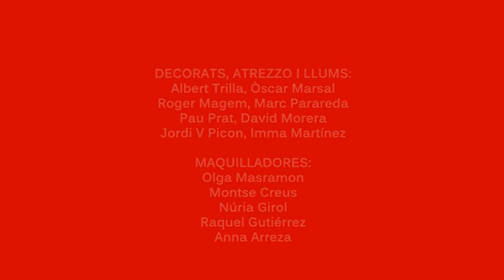Els Pastorets de Josep Maria Folch i Torres - Santa Eulàlia de Riuprimer (2014)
Arriba el Nadal, i aquest any,
l'AMPA de la Llar d'Infants El
Roure Xic porta a l'escenari una
de les obres tradicionals per
excel·lència de la nostra cultura:
Els Pastorets, de Josep Ma
Folch i Torres.
Un espectacle teatral fruit del
treball de pares, mares, avis,
iaies, oncles, tietes, amics i
coneguts, integrat per una
cinquantena de persones que,
amb esforç, tenacitat,
complicitat, humilitat, treball,
responsabilitat, il·lusió i
-sobretot- esperit d'equip el
duen a terme per a tots
vosaltres.
Esperem que gaudiu de
l'espectacle tant com l'hem
gaudit nosaltres preparant-lo!
Només ens queda desitjar-vos
MOLT BONES FESTES A
TOTS!!!

REPARTIMENT:
LLUQUET: Ramon Creus
ROVELLÓ: Jordi Coma
SATANÀS: Xevi Villanueva
LLUCIFER: Sònia Lara
JEREMIES: Pau Prat
GETSÉ: Joan Montells
SANT MIQUEL: Elena Montells
ISABELÓ: Sílvia Montells
SUPÈRBIA: Bet Suárez
AVARÍCIA: Carles Segalés
IRA: Albert Trilla
GOLOSIA: Gerard Barnera
ENVEJA: Jordina Juvanteny
LUXÚRIA: Alba Roura
PERESA: Anna Sánchez
JOANOI: Xevi Galobardes
ANAM: Èrica Serrat
MARTA: Anna Chincoa
JEPÓ: Martí Oliveras
MARIA: Maria Aliberch
JOSEP: Josep Montells
GABRIEL: Miquel Ferrer
DECORATS, ATREZZO I LLUMS:
Albert Trilla, Òscar Marsal, Roger
Magem, Marc Parareda, Pau Prat ,
David Morera, Jordi V. Picón i Imma
Martínez.

MAQUILLADORES:
Olga Masramon, Montse Creus, Núria
Girol, Raquel Gutiérrez i Anna Arreza.

Dirigits per:
JORDI V. PICÓN
SANTI LLORÀ

Santa Eulàlia de Riuprimer
27,28 de desembre de 2014 i 3 de gener de 2015